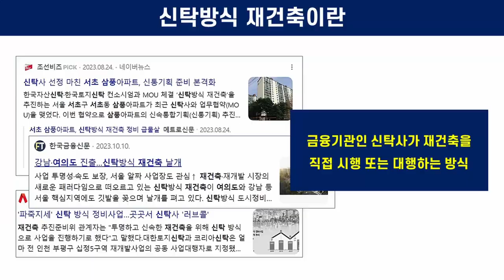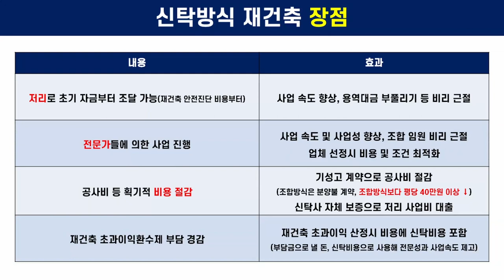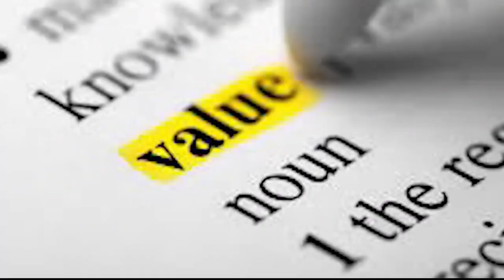신탁방식 재개발·재건축으로 전문성 확보하고 조합장비리 근절과 비용절감하자!! [도시와경제 플러스]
Q. 신탁방식 재개발·재건축을 하면 좋은 이유가 뭡니까?

신탁방식 재개발·재건축이 인기를 끌게된 이유는 크게
① 전문성과 ② 조합 임원의 비리 근절 ③ 비용 절감